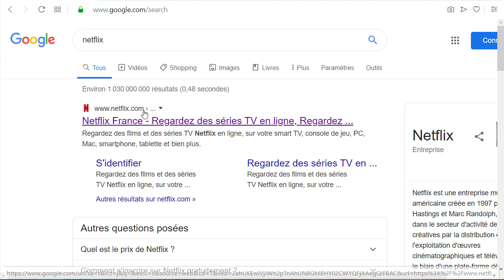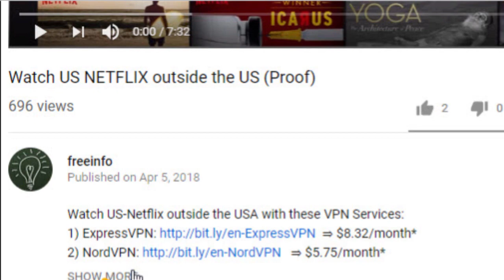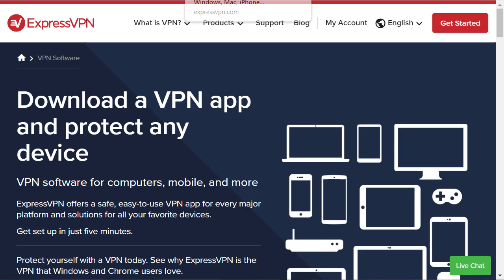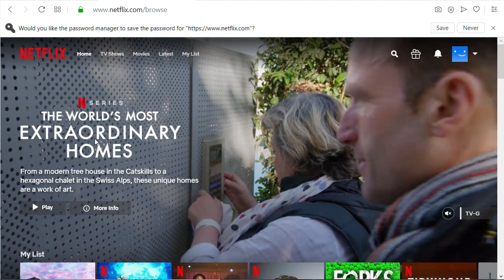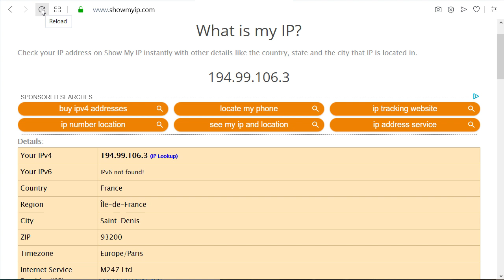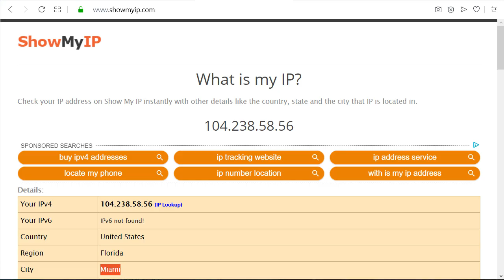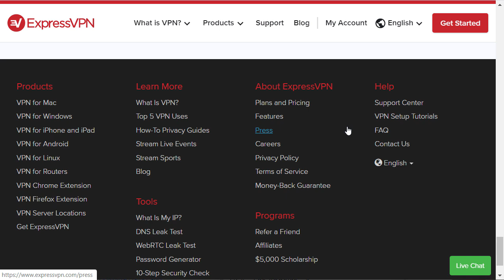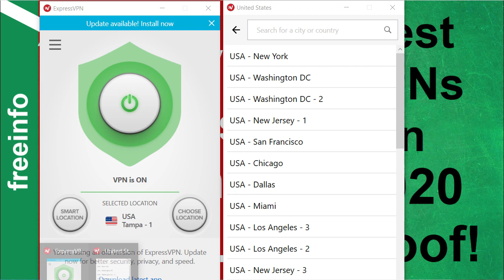What VPN works with NETFLIX - Live Proof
Find out what VPN still works with Netflix:
Can you still use VPN to get NETFLIX in other countries? Did you get "Netflix Site Error" or "Something went wrong", "proxy detected" , "streaming error" , "Network error, please try again later".
Well you are using the wrong VPN or DNS, Proxy Service. Free VPNs do not work with Netflix. Also many cheap VPNs do not work with Streaming Sites. With premium VPNs such as ExpressVPN you can watch any country Netflix in any other country. So if you are or go abroad, get your ExpressVPN and enjoy your Netflix.